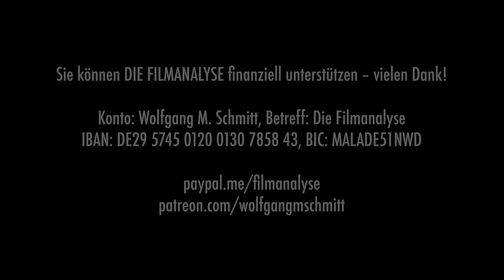Wie der deutsche Film sein Publikum verarscht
Familie und Beruf miteinander zu vereinbaren und sich noch jeweils selbst zu verwirklichen, ist gar nicht so leicht. Man könnte viele Geschichten erzählen und tatsächlich könnte der deutsche Film hier einmal das in den Fokus rücken, was sonst medial weitgehend unterbelichtet bleibt. Christopher Doll geht mit „Eine Million Minuten“ einen anderen Weg, in dem er ein Ehepaar mit hohen Einkommen in Berlin Mitte zeigt, die sich ins mobile Home Office verabschieden, um knapp zwei Jahre in Thailand und Island zu verbringen. Zudem möchte man sich gemeinsam um die beiden Kinder kümmern und sich wieder näherkommen, was heißt, dass im Laufe des Films ein paar schale Küsse ausgetauscht werden. Der mit Karoline Herfurth und Tom Schilling besetzte Film ist eine einzige Frechheit. Mehr dazu von Wolfgang M. Schmitt in der Filmanalyse!

Wolfgang M. Schmitt
V&R-Bank Neuwied – Linz
IBAN: DE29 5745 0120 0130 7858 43
BIC: MALADE51NWD